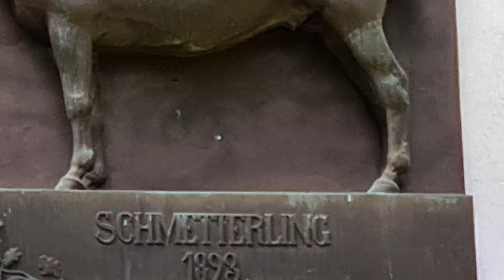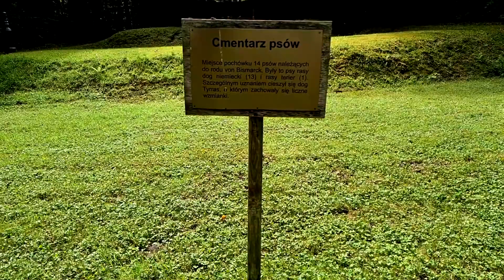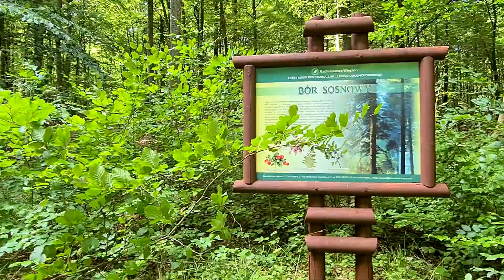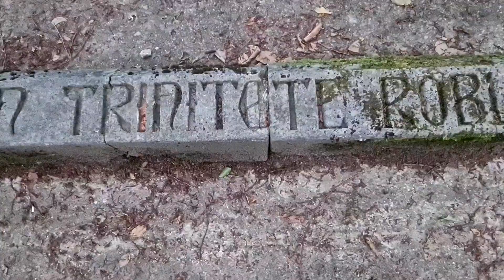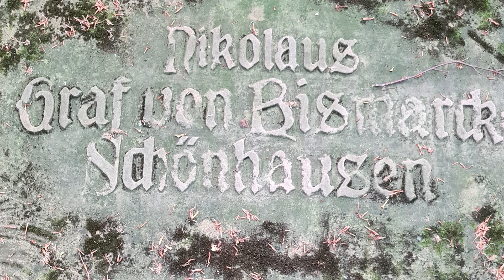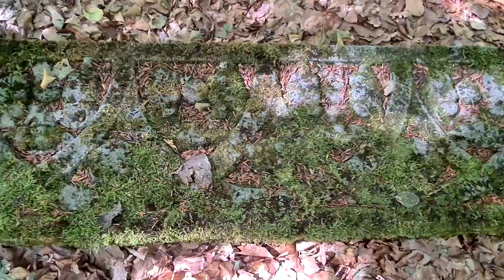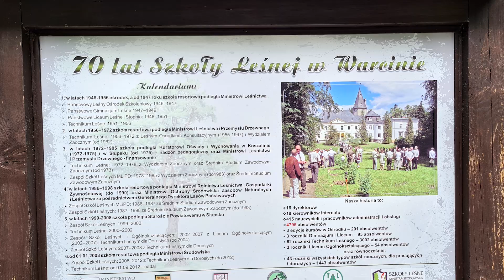Pałac i grobowiec Bismarcka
Pałac w Warcinie w 1867 roku zakupił prezes rady ministrów hrabia Otto von Bismarck - późniejszy książę i kanclerz II Rzeszy. Mieszkał w nim i pracował oraz hodował swoje ukochane psy oraz słynnego konia Szmeterlinga. W rękach tej rodziny pałac pozostawał do 1945 roku.

Otto von Bismarck był wybitnym, niemieckim politykiem, premierem Prus i kanclerzem Rzeszy zwany, nie bez kozery, Żelaznym Kanclerzem. Przyczynił się do zjednoczenia Niemiec, w Polsce, pod zaborami, dał się poznać jako nieprzejednany wróg Polaków. W polityce wewnętrznej był zwolennikiem ewolucyjnego konserwatyzmu. Uważany przez wielu za jednego z najwybitniejszych i najbardziej wpływowych polityków europejskich XIX wieku
Warcino to niewielka wieś w województwie pomorskim (na Kaszubach) położona w gminie Kępice na skraju Wysoczyzny Polanowskiej w dolinie rzeki Wieprzy, przy lokalnej drodze z Kępic do Osowa. Właśnie tu pośród starych drzew i sosnowego boru zagubił się potężny pałac o bogatej historii.

Pałac w Warcinie odznacza się złożoną bryłą, powstałą w wyniku kilkakrotnych przebudów i rozbudów, dokonywanych w przeciągu XVIII, XIX i XX wieku. Zachodnia część istniejącej dzisiaj rezydencji jest fragmentem barokowego pałacu wzniesionego w 1664 roku przez ród Zitzewitzów. W II poł. XVII wieku założono również warciński park. W latach 40 - tych XVIII wieku do pałacu dobudowano dwa boczne skrzydła, które w XIX i XX wieku zostały rozebrane. W końcu XVIII lub na początku XIX wieku w sąsiedztwie powstała ryglowa stajnia - wozownia, zachowana do dzisiaj. Po przejęciu Warcina przez rodzinę von Bismarck pałac znajdował się w złym stanie. Żona Żelaznego Kanclerza oceniła go jako "trochę szkaradny, ze zniszczonymi wstrętnymi pokojami". Nowi właściciele szybko przystąpili do rozbudowy rezydencji. Już w 1872 roku dobudowali obszerne skrzydło wschodnie, zwane później budynkiem książęcym. Kolejny przedstawiciel rodu Bismarcków graf Wilhelm von Bismarck w 1901 roku dobudował skrzydło z wieżą i łącznikiem. W takiej postaci pałac zachował się do dziś.

Obecnie w pałacu mieści się Technikum Leśne, mimo to obiekt jest dostępny dla zwiedzających. W swych murach pałac kryje hotel i restaurację. A we wnętrzu na uwagę zasługuje sala kominkowa oraz obszerny hall z trofeami myśliwskimi. Pałac otoczony jest przez piękny park z cennym starodrzewiem. W pobliżu znajduje się źródełko leśne, ogród botaniczny, kaplica Bismarcków oraz Centrum Edukacji Regionalnej mieszczące się w dawnej wozowni stojącej nieco z boku pałacu.

Wizyta w Warcinie to spotkanie nie tylko z przyrodą, ale również z bogactwem zabytków i historii. Na obszarze jednego duży kompleksu - dawnego założenia pałacowo - parkowego Otto von Bismarcka zgromadzono szereg różnorodnych atrakcji. Między innymi są to:

Centrum Edukacji Regionalnej to obiekt utworzony na bazie odrestaurowanej wozowni wybudowanej w XVIII wieku. To klasycystyczny przykład konstrukcji szachulcowej. Zbudowano go na planie litery "L" z wysuniętą wstawką od frontu podtrzymywaną przez cztery kolumny, zwieńczoną kwadratową wieżyczką. Obecnie odrestaurowany, z wykorzystaniem oryginalnych elementów, budynek mieści Centrum Edukacji Regionalnej w Słupsku.

Ośrodek rehabilitacji Ptaków Drapieżnych "Dżawat" nazwany szpitalem dla ptaków skupia na sobie uwagę nie tylko najmłodszych turystów. Natomiast Ośrodek Edukacji Leśnej "Niezapominajka" liczy szczególnie na naszych milusińskich. W salach edukacyjnych ośrodka prezentowane są zagadnienia związane z ochroną i hodowlą lasu oraz historią leśnictwa. Eksponaty interaktywne i sprzęt multimedialny pozwalają na przeprowadzenie ciekawych zajęć edukacyjnych. Ośrodek czynny codziennie w godzinach: 8. 00 – 15.00, tel. 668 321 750.

Ścieżka ekologiczno – edukacyjna nieopodal pałacu liczy 2,8 km i zawiera szereg eksponatów przyrodniczych oraz tablice informacyjne pozwalające poznać i docenienie urok polskich lasów. Leśna ścieżka edukacyjna w Warcinie poprowadzona jest w kształcie pętli wokół kompleksu pałacowo - parkowego. Na przystanku pod nazwą "Czarcia góra", można zobaczyć ruiny kaplicy / grobowca rodu von Bismarck oraz płyty nagrobne członków rodu.

Na zwiedzenie i zobaczenie wszystkiego na terenie Warcina należy przeznaczyć kilka godzin.

Pozostałe atrakcje:
- Źródło "Joanna"
- Psi cmentarz
- Pomnik przyrody "Warcisław"
- Dawna chlewnia – sala dydaktyczna
- Kaplica grobowa warcińskiej linii Bismarcków
- Altana "Puchacz"
- Aleja lipowa
- Wozownia – Centrum Edukacji Regionalnej

Jeśli film ci się podobał okaż to autorowi i zostaw po sobie ślad w postaci komentarza, like, czy suba. Wyprodukowanie tego filmu trwa wielokrotnie dłużej niż jego obejrzenie